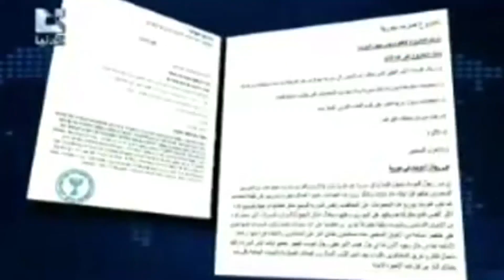البرنامج؟ مع باسم يوسف .. الزن على الودان - 24 ديسمبر 2011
مصر ليست سوريا!